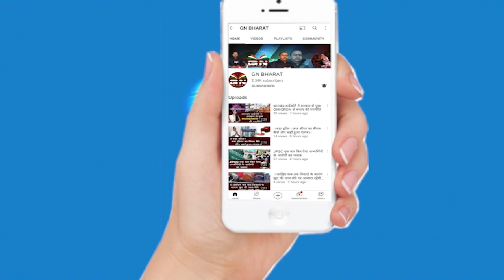अमित शाह के चाईबासा आने पर माहौल गर्म सुप्रियो भट्टाचार्य ने कहा BJP डर कर आ रही है